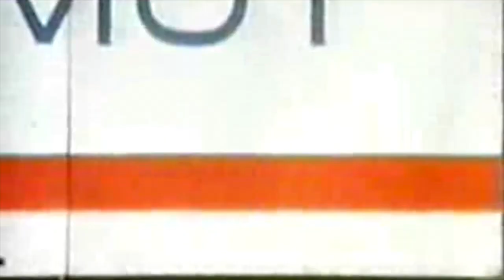Pttrns — High (Official Video)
»High« off the album »Material und Geschichte« by Pttrns.

»The goal of the revolution,« it has been noted, »is the abolition of fear.« Any confidence for the future must be understood within the ramifications of a past that informs its potentialities, its doubts, and one’s capacity to act; it inserts itself into any projected action as the matter of time. What potential does popular music with its notorious obsession with the past hold for the imagination of future communities? And how can, in a most general sense, Pop help us think about this? In other words: What are the domains and possibilities of »political« art today?

These questions, as questions about the time and temporality of the political, are at the core of PTTRNS’ new album »Material und Geschichte,« produced with Andreas Spechtl (of Ja, Panik, among others) in a long Berlin summer in 2017. And in the spirit of the band’s previous work, these conceptual considerations are immersed in the musical realization. Over the course of the 47 minutes running time, the album submits, lyrically and conceptually, the outline of a pervasive futurity. On the record’s eight tracks, this futurity figures in three ways:

First, as the time of the performance—a time of the present that becomes indistinguishable from the future. This time of the event is marked in the physicality that has featured prominently on the band’s last efforts and has always made for their famously infectious live appearances: the jam-like, funky quality of their sound. Secondly, time is introduced as a time of repetition: an excessive time that itself comes from the future and, in its exceeding the material present, folds it back to its origin. This repetition, presented with equal attention to form and expressivity, invokes a tradition that has, somewhat unfortunately, been identified as »Krautrock.« Thirdly, time features on »Material und Geschichte« as a technological countertime, or Contretemps, as registered in a song title: This is the time of the producers’ intervention, the dub, which opens up in the record’s most free moments and, calling attention to the materiality of the record itself, marks the temporal suspension of the listener that always also is a possibility for action.

Lyrically, the collective that is PTTRNS speaks in a communal voice. Connecting to their previous work, which focused on the possibilities of individual instances of sense-making, »Material und Geschichte« frames these instances as ways of relating, as the presents of a future solidarity. This is mirrored in the production values of the record, which, as is usual for the band, is a communal effort. The record boasts a cast of notable collaborators in Rabea Erradi (Die Heiterkeit, Sleep) on saxophone, Sonja Deffner (Jason & Theodor, Die Heiterkeit) on clarinet and vocals, and Andreas Spechtl on vocals and guitar; the artwork is designed by long-time friends Our Polite Society. The result is the document of an ever-future collective: an album of free music, and the most mature and profound statement yet of a unique group.